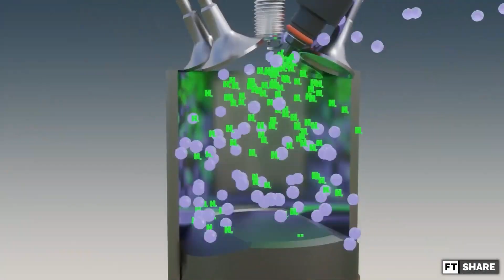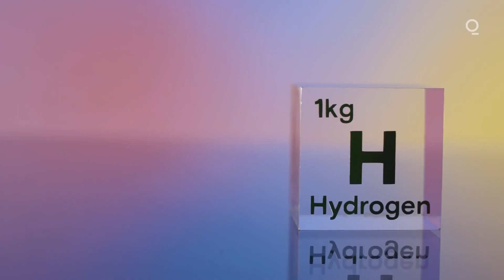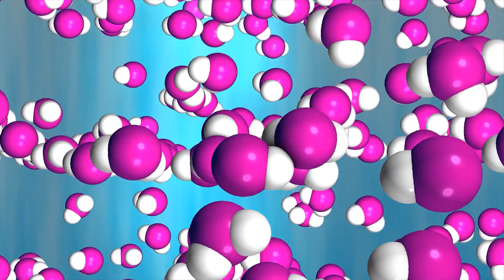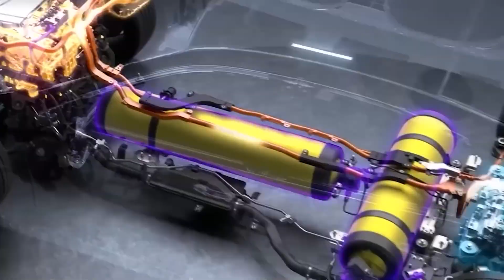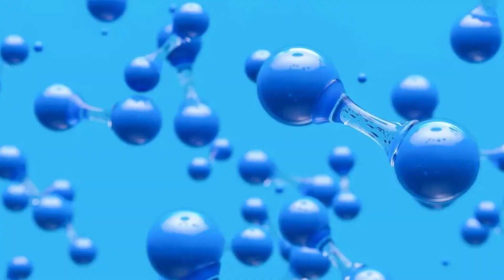This Engine Might Destroy The Entire EV Industry!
Ever wondered if there's something beyond electric vehicles? Dive into a revolution that's quietly unfolding in the heavy machinery sector, a disruption that could redefine the world of sustainable transport. JCB’s latest innovation, a hydrogen combustion engine, could change the game completely.

⚙️ From the technicalities of this groundbreaking technology to the compelling reasons why hydrogen engines might outpace the rise of electric vehicles, this video is a deep dive into the fascinating world of future transport. We explore the nitty-gritty of how hydrogen engines work, the challenges of fuel generation, and why they may be a better fit for heavy machinery compared to large electric batteries.

🌿 Are you ready to experience the age of zero-emission heavy-duty engines? To discover why these engines might not just replace diesel but give the entire EV industry a run for its money? Watch as we unveil a future where power, performance, and environmental sustainability intersect seamlessly.

➡️ If you're passionate about sustainable energy and future transport, this video is a must-watch. 👍🏽

Prepare to be electrified, not by batteries, but by the potential of hydrogen! Let's journey into the future together. Click play now! 🎥

🚗🚗🚗🚗   About It's Electric   🚗🚗🚗🚗

🎥 Videos about Electric Vehicles, Elon Musk & Tesla news
📝 Written, voiced and produced by It's Electric

🚗🚗🚗🚗    Other info   🚗🚗🚗🚗